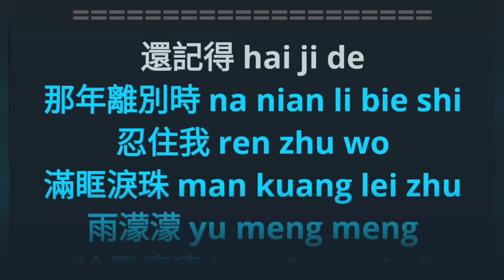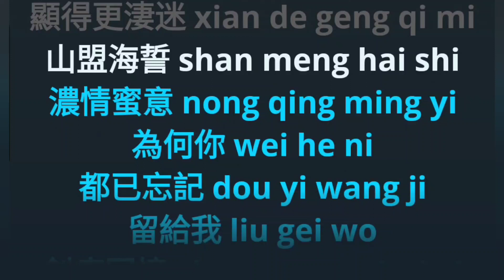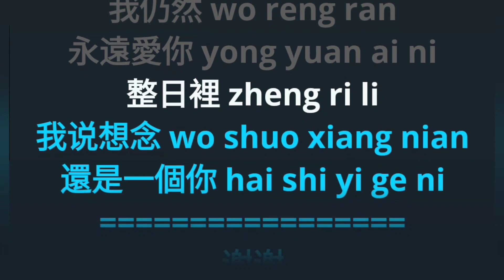Feng Qi Qi Yi Mian Mian 风凄凄意绵绵 karaoke no vocal